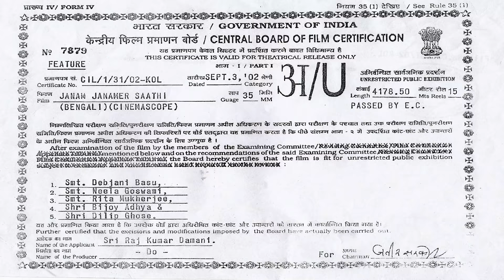Janam Janamer Saathi | জনম জনমের সাথী | Rituparna Sengupta Romantic Movie | Full HD | Ferdous Ahmed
Presenting Bengali Mini Movie "Janam Janamer Saathi : জনম জনমের সাথী” বাংলা সিনেমা, Directed by Dulal Bhowmik, starring Ferdous Ahmed, Rituparna Sengupta, Laboni Sarkar, Dipankar Dey, Kaushik Banerjee & Others.

Film – Janam Janamer Saathi
Language - Bengali
Producer - Rajkumari Damini
Director – Dulal Bhowmik
Music Director – Dipak, Rajat
Release -  2002
Cast – Ferdous Ahmed, Rituparna Sengupta, Laboni Sarkar, Dipankar Dey, Kaushik Banerjee, Sibani Bose, Chanchal Ghosh, Saswati, Amarnath Mukherji, Samir Mukherjee, Shambhu Bhattacharya, Sushil Chakraborty, Dulal Bhowmick

Synopsis:::
Seema and Jeeban love each other. But Seema’s father is against their union because Seema belongs to a rich family and Jeeban is a poor peasant. Seema’s father gets her married to his friend’s son forcefully. She loses her husband and is back to the village where her romance with Jeeban was budding. The story follows the course of their separation and union.